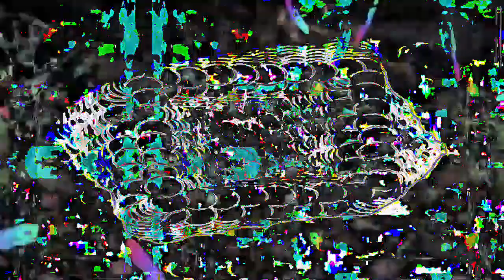Movie 23 01 04 11h53m48s the 11 minute 11 seconds videos from 1-4-23 from 3rd project new video crt2